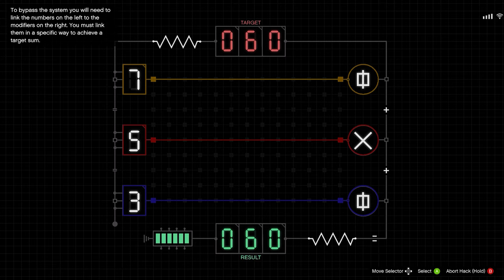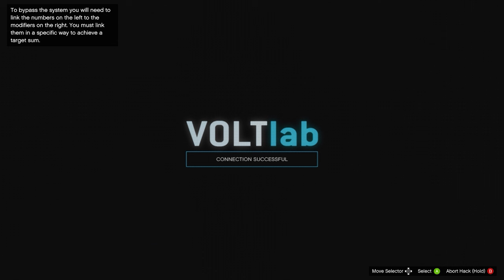Fastest Route on Gather Intel Prep with Sparrow | Cayo Percio Heist GTA Online (Part1)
Channel description / Info:
All gaming videos on my channel are my original content which I create myself or record myself playing games then edit them in a way to enhance the viewers experience and provide best possible quality content.